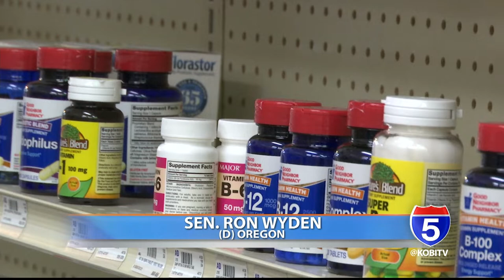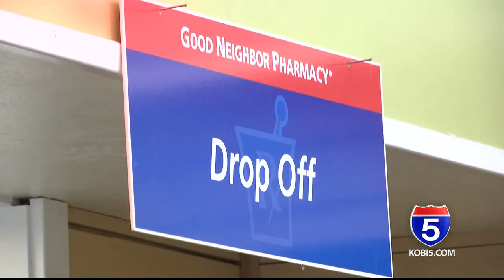U.S. Senator Ron Wyden visits southern Oregon, addresses rising costs of prescription drugs